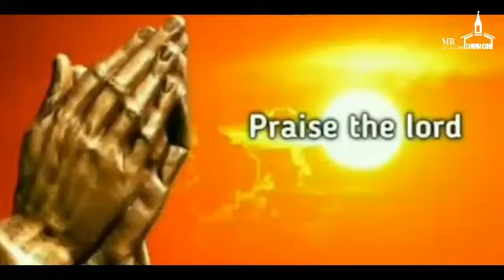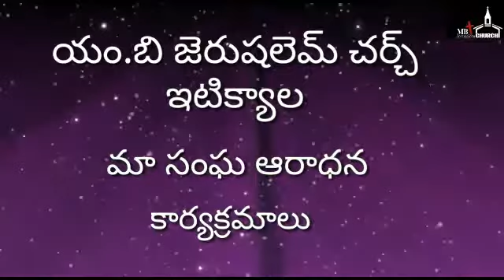Message by Rev.H.Mark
MBJC Ministries